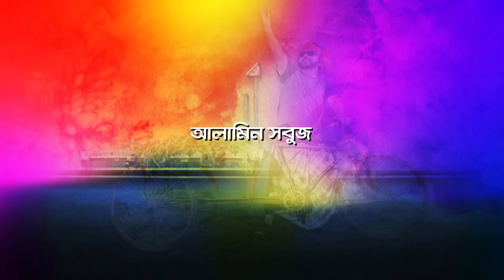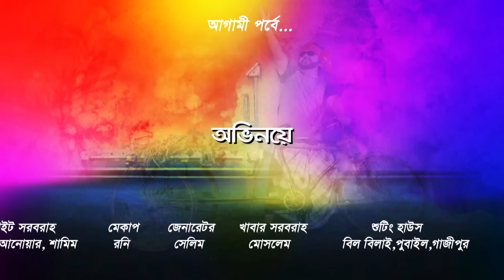Chakri Korle Sarkari Bebsha Korle Torkari | Ep -04 | Mir Sabbir | Papia | Sohel | New EiD Natok 2020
Natok : Chakri Korle Sarkari Bebsha Korle Torkari ( Episode-04 )
Directed : Sohag Kazi
Starring : Mir Sabbir, Papia, Sohel Khan, Binoy Vodro, Amin Azad, Shirin Alom, Alamin Sobuj,
Story : Mir Sabbir
Language : Bengali
Label : Cd Choice